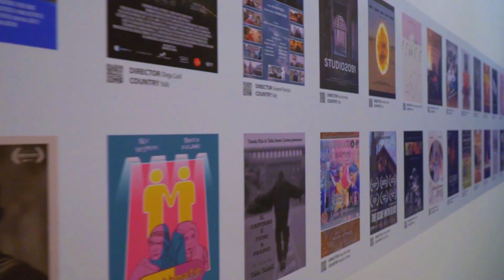Intervista a Arono Celeprin | Caorle Independent Film Festival 2023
Intervista a Arono Celeprin, autore del documentario Asessualità, in selezione ufficiale della sesta edizione del Caorle Independent Film Festival 2023.

Intervista a cura di Valentina Corte di Radio Academy.
Riprese a cura di Pietro Marin & Maristella Gusso.
Montaggio a cura di Andrea Malpighi.